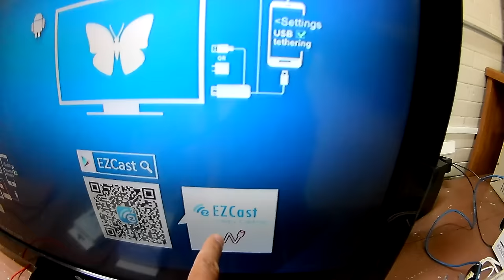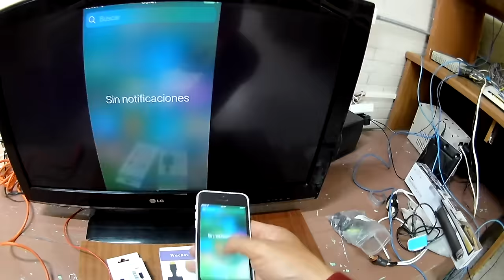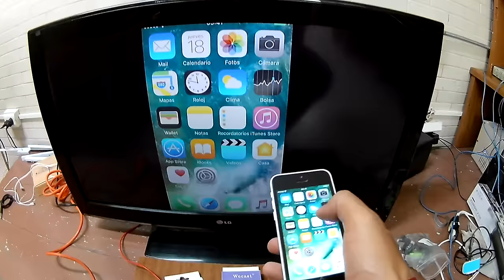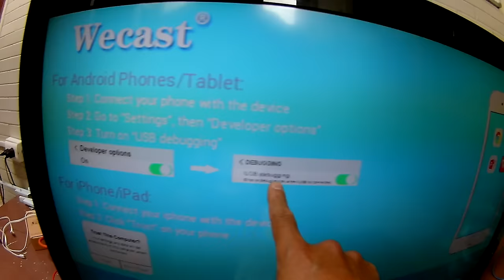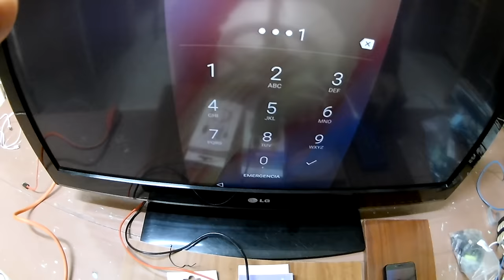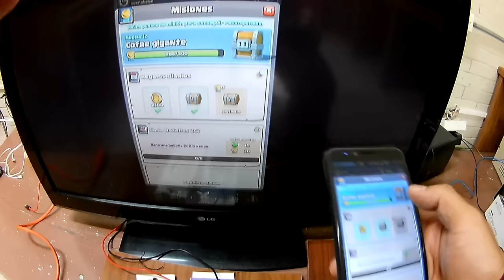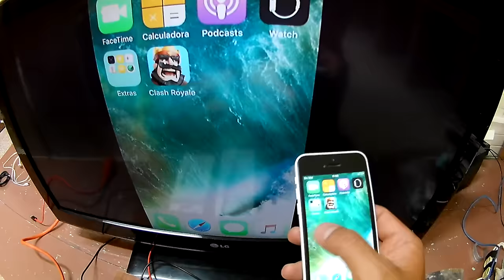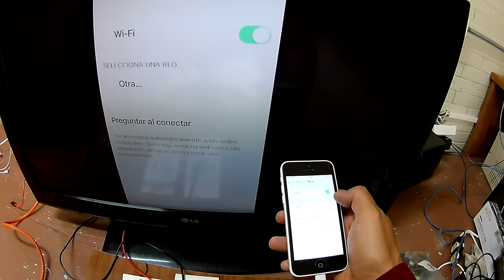Cables para conectar el celular con la Tv...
Demostración del uso de cables para conectar el celular (android e ios) a una entra HDMI (puede ser monitor, tv, proyector, etc.)